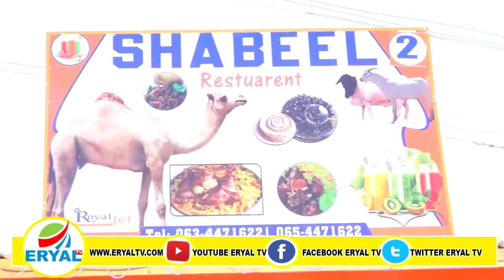Hudheelka Shabeel Ayaa Qeyb Labaad Oo Cusub Ka Furtay Xaafadda Xidigta Ee Magaalada Hargaysa.